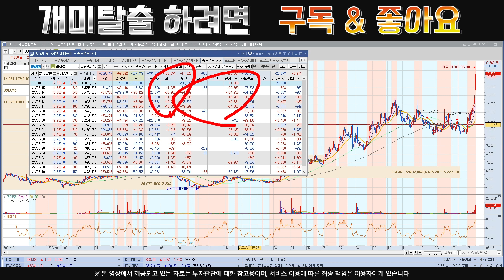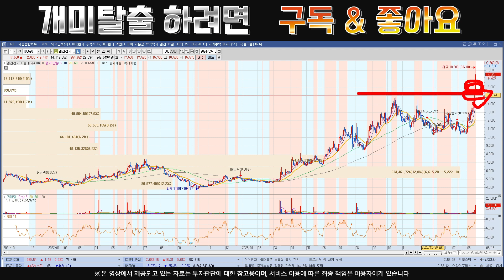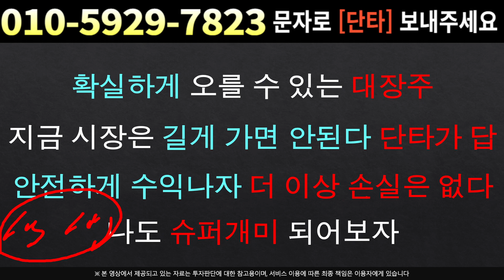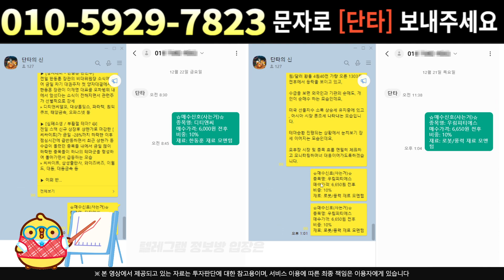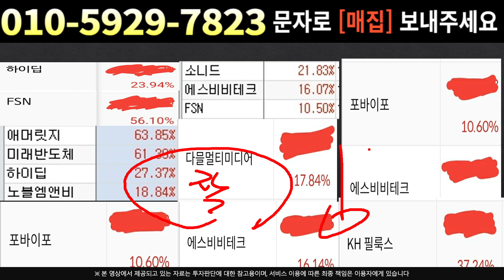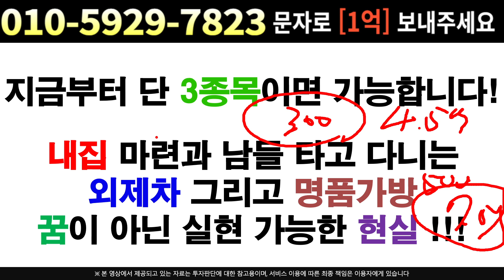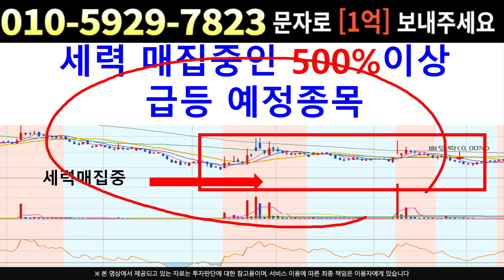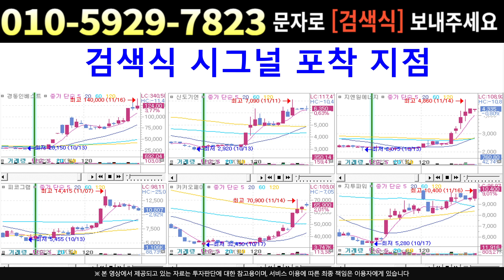[주식]일진전기 - 꼬리캔들 이거 왜나온걸까? 주가 흔들기 당하면 안된다